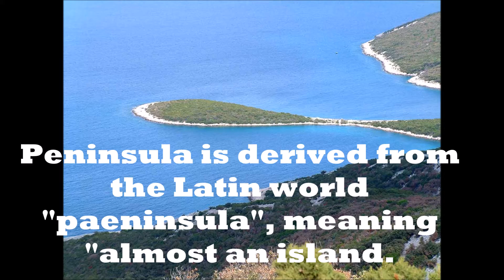Geography - Landforms: Peninsulas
Video tells what a peninsula is and shows examples of peninsulas.